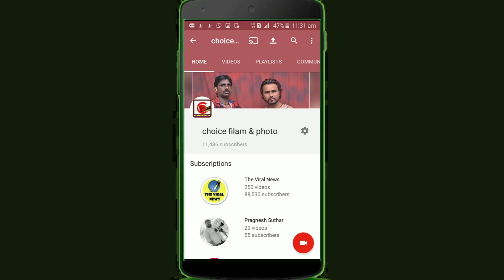A janu mari jordar lage chhe Singar Kalpesh thakor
singar - kalpesh thakor
Actor - Kalpesh thakor Rashmi solnki
Director - Naushad zadeza
D,O,P siraj Rathod